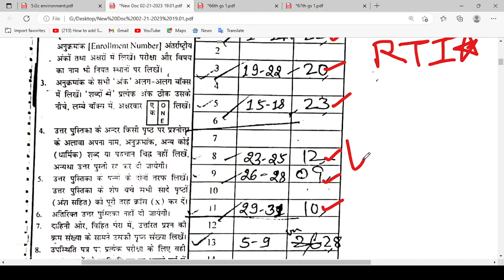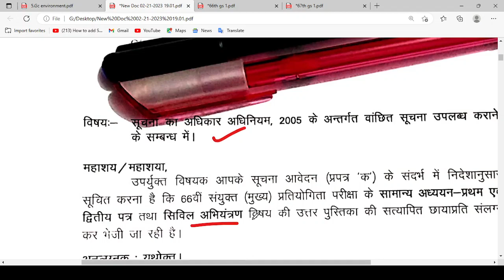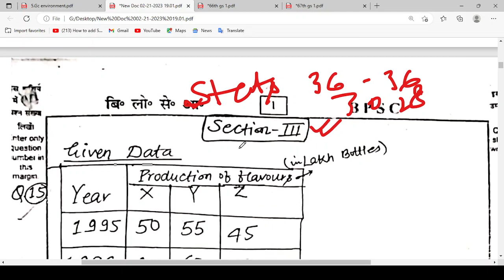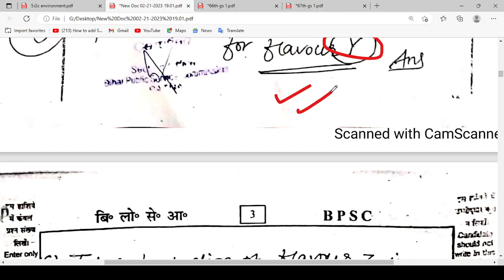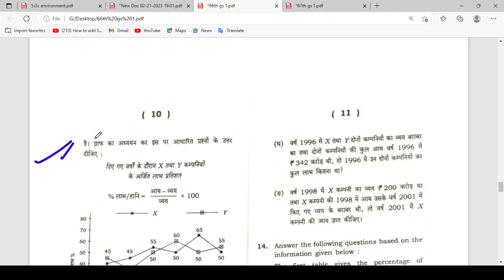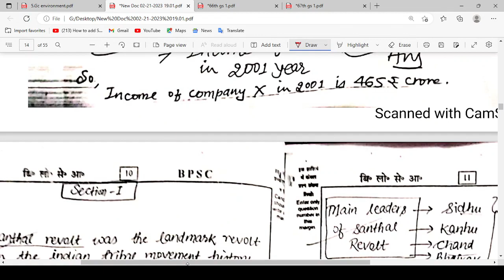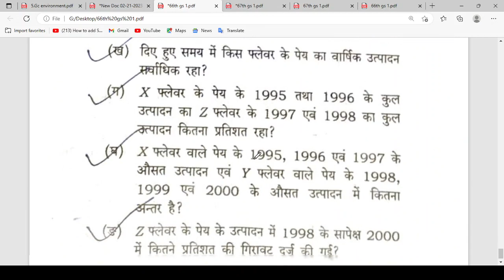My 66th BPSC Mains GS-1 RTI Copy | 69th BPSC Mains Strategy | 67th/68th BPSC Mains Expected Cutoff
This video is all about My 66th BPSC Mains GS-1 RTI Copy | 68th BPSC Mains Strategy | 67th BPSC Mains Expected Cutoff 2022.
Your Quaries-
66th BPSC Mains GS-1 RTI Copy